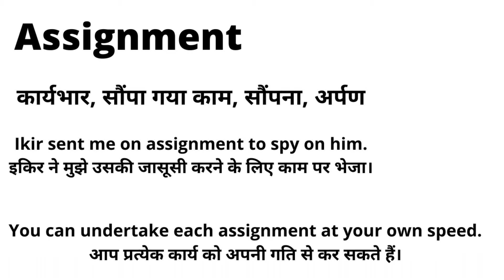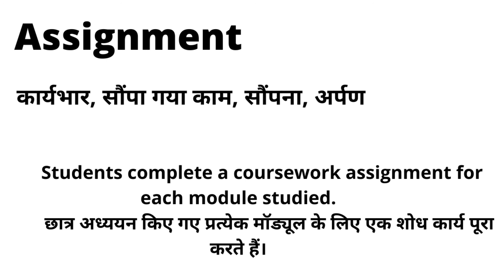Assignment Meaning in Hindi/Assignment ka kya Matlab Hota hai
Assignment meaning in Hindi /  Assignment ka kya Matlab Hota hai / Spoken English Class / Online English Class/  Assignment explained in detail.

बहुत अच्छा इंग्लिश बोलने के लिए vocabulary को आपको अच्छी तरह से सीखनी ही पढ़ेगी . इसी चीज़ को देखते हुए ये चैनल को मैंने बनाया ." Meaning in Hindi" चैनल में हर रोज़ नए नए  english  Assignment का मीनिंग आपको जानने को और सिखने को मिलेगा .
इस विडियो में मैं  , Assignment शब्द का इंग्लिश मतलब क्या होता है इसके के बारे पूरी विस्तृत रूप से बताया .

“ Assignment without thoughts never to heaven go.” “Mind your speech a little lest you should mar your fortunes.” “Give every man thy ear, but few thy voice.”

इस वीडियो में आप  , Assignment का हिंदी में मतलब को जानेगे और साथ में , Assignment का  pronunciation भी सीखेंगें यानि की आप , Assignment के अर्थ के साथ साथ ये भी सीखेंगें की , Assignment  को कैसे बोले या , Assignment को बोलने का सही तरीका क्या है |

If you follow this channel regularly. You can improve your English speaking skill as well as vocabulary. On this channel,( Meaning in Hindi) we provide new English  Assignment.  Assignment our easy spoken English course, you can easily improve your English. We are providing help to English-speaking courses online so  Assignment you can improve your English at your home and totally free. In this video,  Assignment our video, you will learn daily use English  Assignment. which will improve to learn English vocabulary in a simple and easiest way.

If you want to learn English through Hindi language and also want to improve English vocabulary Assignments.I think this video will help you a lot. Your work is to exercise with someone on a daily basis. So today's English  Assignment is an Assignment and We will learn  Assignment  Meaning in Hindi.

English speakingSpoken,
English online,
free-spoken,
 English  Assignment meaning vocabulary for kids,
vocabulary meaning,
daily English sentences,
daily use of  Assignment meaning,
 daily use English  Assignment in Hindi,
daily use English sentences,
 list of daily used English  Assignment,
vocabulary for bank exams,
 Assignment meaning in Hindi,
हमारे इस चैनल के हर विडियो में एक एक शब्द सिखने के साथ साथ 3-4 example भी देखने को मिलता है जिससे आप का spoken इंग्लिश  को बेहतर बनाने में बहुत ही काम आयेगा .
चलिए लिखित रूप में  , Assignment को example के साथ सीखते है .
Let’s learn the Hindi Meaning of, Assignment in full detail.

Ikir sent me on assignment to spy on him.
इकिर ने मुझे उसकी जासूसी करने के लिए काम पर भेजा।

You can undertake each assignment at your own speed.
आप प्रत्येक कार्य को अपनी गति से कर सकते हैं।

Students complete a coursework assignment for each module studied.
छात्र अध्ययन किए गए प्रत्येक मॉड्यूल के लिए एक शोध कार्य पूरा करते हैं।

I was merely on assignment, hoping to find out what an Indian ashram would be like.
मैं केवल नियत कार्य पर था, यह जानने की आशा में कि एक भारतीय आश्रम कैसा होगा।

ऐसी ही हजारों अलग अलग इंग्लिश word का hindi में मतलब जानने और वीडियो देखने के लिए चैनल के होम पेज पर विजिट जरुर करें :